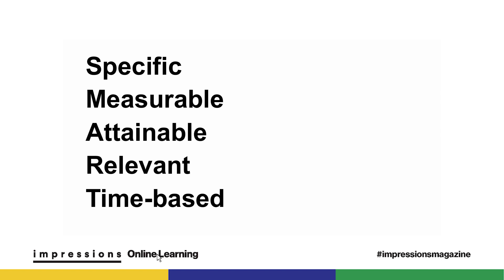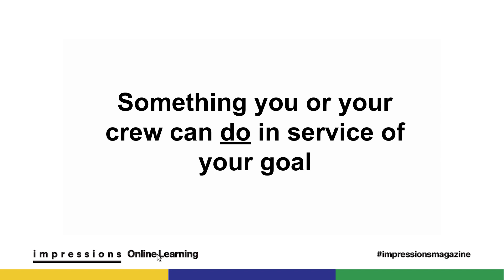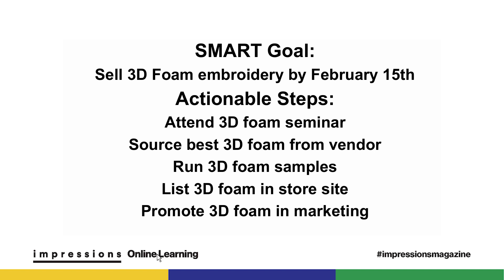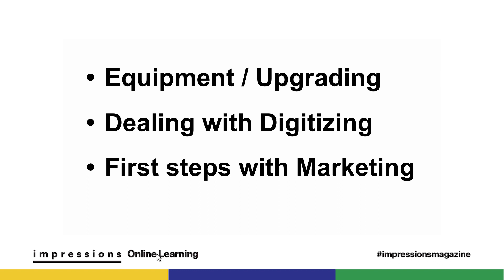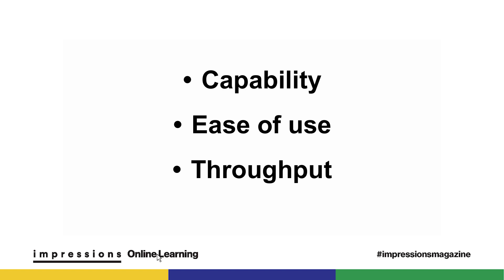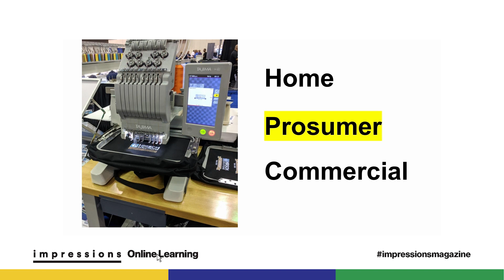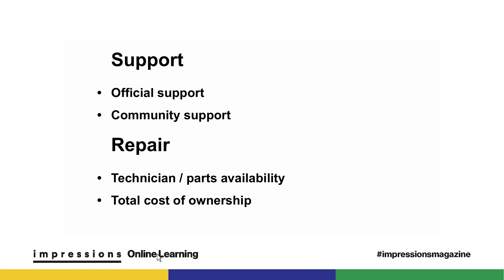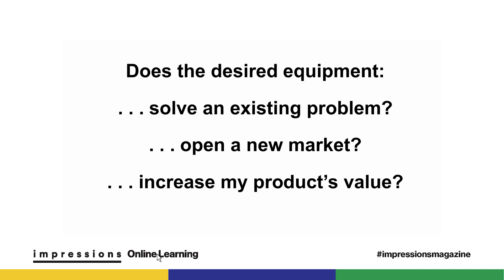From Hobby to Embroidery Business: Part 2 of 4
In this 4-part series, veteran embroiderer, online marketing guru and all-around good guy Erich Campbell provides an overview of how best to make the transition from embroidery hobbyist to embroidery professional. In Part 2, Erich talks about setting goals and then figuring how best to reach them by creating a solid framework for your business.

This series of how-to videos is a presentation of Impressions Expo, where it was originally recorded, and Impressions Magazine.

For more on Impressions Expo and the industry-leading decorated apparel trade shows it holds each year in Long Beach, California; Atlantic City, New Jersey; and Fort Worth, Texas, go

For more how-tos and industry insights, visit the Impressions Magazine web

To see more videos on the ins and outs of the decorated apparel industry, go